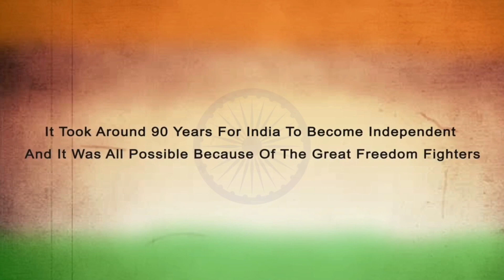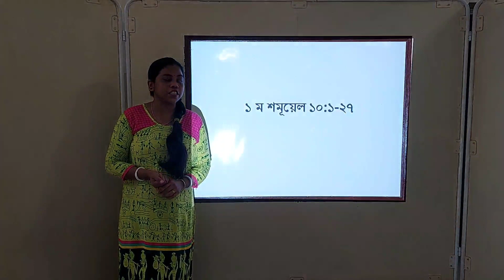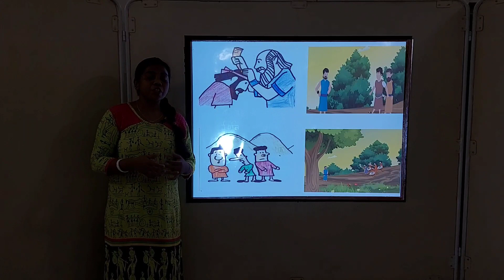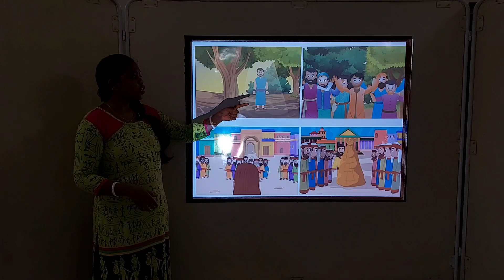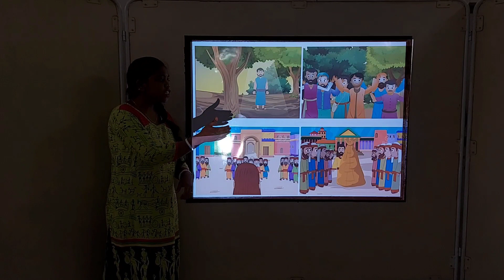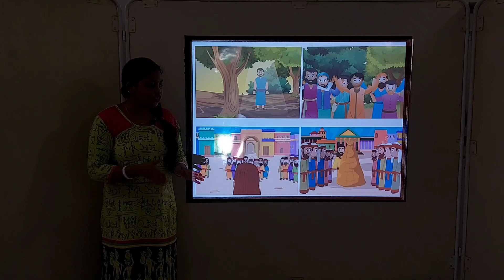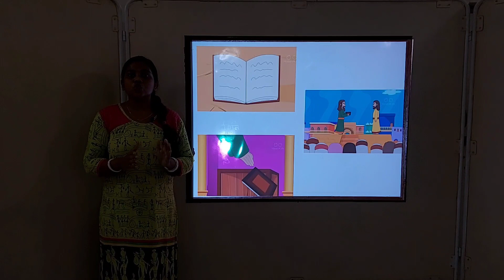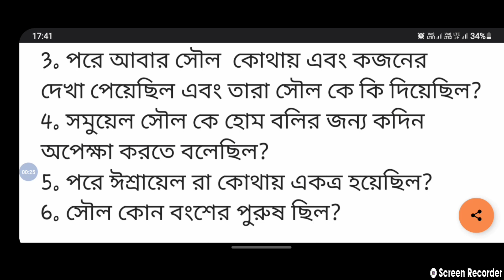SAC fellowship Junior 14 08 2021